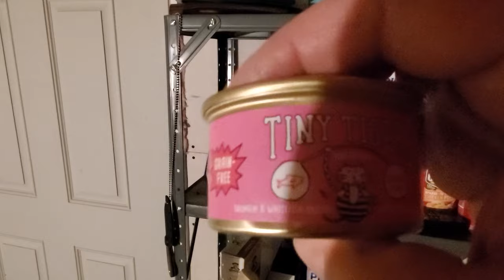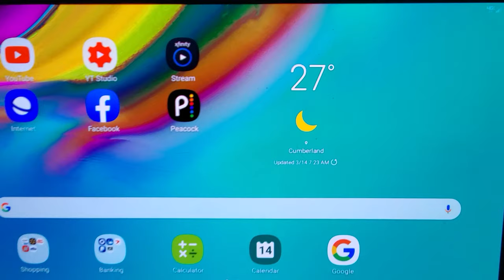Cabin Life - Spam & Eggs Breakfast @ The Off Grid Cabin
I don't really post much from inside the cabin while staying there.  I got up Sunday morning, and thought I'd take you along my morning routine.  Spam & Eggs for Joe & Creamer breakfast at the off grid cabin.

Epever Charge Controller
Buss Bars
Battery Disconnect Switch
ANL Fuse
24V to 12V Step Down Converter
Volt/Amp Meter
Tacklife Inverter Generator